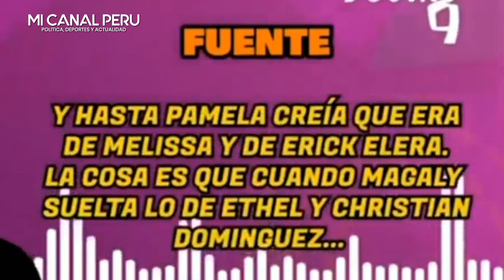Christian Dominguez le pidió a Pamela que lo salvara y no lo acuse de infiel después del ampay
Christian Domínguez habría hecho insólita petición a Pamela Franco tras el ampay.
Señalan que los cantantes vieron juntos las imágenes del ampay de Magaly Tv, la firme.